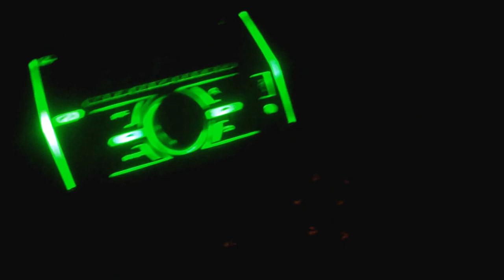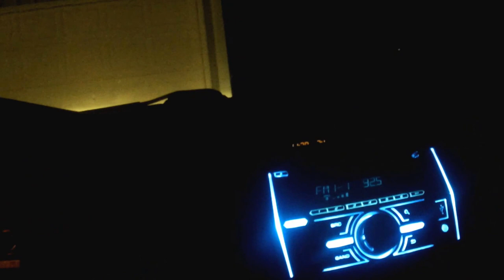i got gas for the car now going home